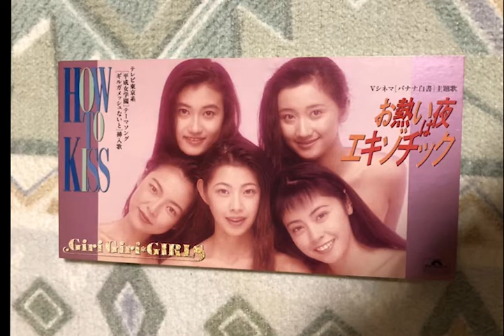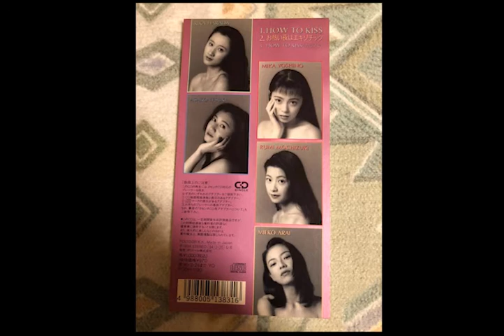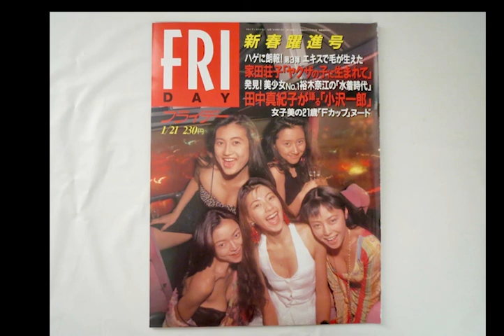ギリギリガールズ (Giri Giri Girls) HOW TO KISS (1994)